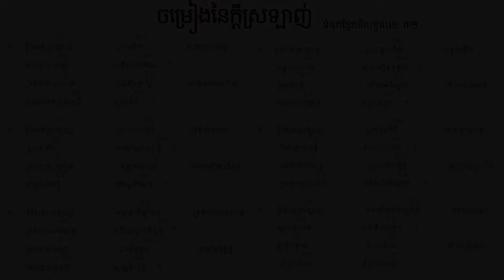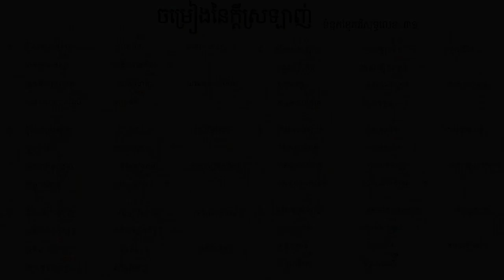31. ចម្រៀងនៃក្តីស្រឡាញ់ ទំនុកខ្មែរបរិសុទ្ធលេខ ៣១​ Lyric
31. ចម្រៀងនៃក្តីស្រឡាញ់   ទំនុកខ្មែរបរិសុទ្ធលេខ ៣១​ Lyric
30. យើងនឹកដល់ថ្ងៃព្រះអង្គមានជ័យ  ទំនុកខ្មែរបរិសុទ្ធលេខ ៣០ Lyrics | Christian Khmer song
29. ចូរយើងច្រៀងថ្លែងពីព្រះគុណ  ទំនុកខ្មែរបរិសុទ្ធ​លេខ ២៩ ច្រៀងដោយលោកគ្រូ ប៊ិន ដាវីឌ
28. ច្រៀងហូសាណា  ទំនុកខ្មែរបរិសុទ្ធ ២៨ - Khmer Christian song
26. ទ្រង់នឹងយាងចូលមក   ទំនុកខ្មែរបរិសុទ្ធលេខ ២៦​ - Christian Khmer song
22. អរព្រះគុណ  ទំនុកខ្មែរបរិសុទ្ធលេខ ២២ - Christian Khmer song
21. ចម្រៀងថ្វាយព្រះពរ   ទំនុកខ្មែរបរិសុទ្ធលេខ ២១ - Christian Khmer song
20. ព្រះអង្គជាម្ចាស់នៃស្ថានសួគ៌  ទំនុកខ្មែរបរិសុទ្ធ ២០ ច្រៀងដោយលោកគ្រូ ប៊ិន ដាវីឌ
19. យើងគោរពព្រះនាមព្រះយេស៊ូ  ទំនុកខ្មែរបរិសុទ្ធ ១៩​
17. ចម្រៀងនាងម៉ារីយ៉ា  ទំនុកខ្មែរបរិសុទ្ធ ១៧​ Lyrics with chord
16.  ចិត្តខ្ញុំស្រែកច្រៀង   ទំនុកខ្មែរបរិសុទ្ធ ១៦​ Lyrics with chord
14. សរសើរព្រះអម្ចាស់  ទំនុកខ្មែរបរិសុទ្ធ ១៤​ Lyrics with chord